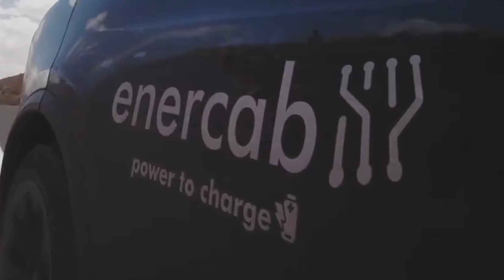Geht superschnelles Laden nur mit 800V? Und liegt das am Akku?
Eine Erklärung zum Unterschied zwischen 400V und 800V auf Ebene des Akkus selbst. Was ergibt das als Unterschied für die einzelne Akkuzelle?

Mit unglaublich umfassender Lizenz, einfach perfekt!

Und wer sich selbst einen Tesla bestellt bitte meinen Referral-Code verwenden, damit gibt es für beide 1500km gratis Supercharging für jedes Model 3 sowie Gewinnchancen auf ein Model Y und einen neuen Roadster!